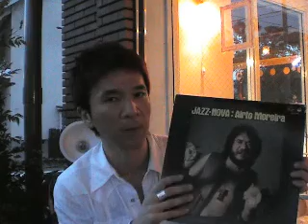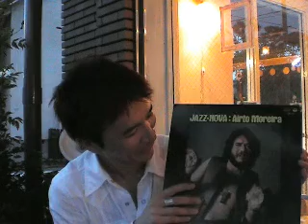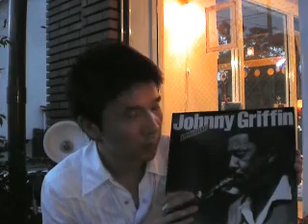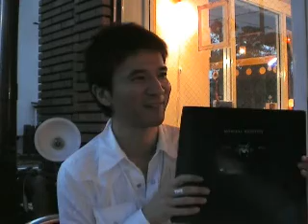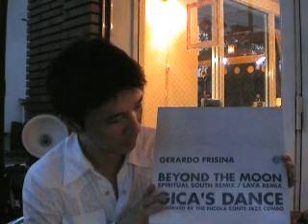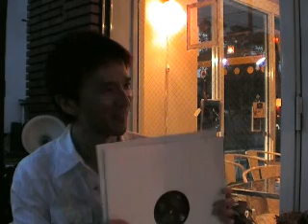SOUND FINDER－Interview with LAVA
SOUND FINDER